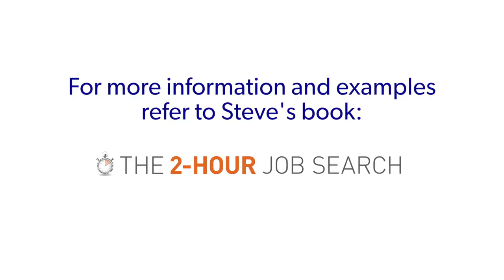Everything You Need to Know about Thank You Notes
Steve Dalton, Program Director of Daytime Career Services at Duke's Fuqua School of Business and author of "The 2-Hour Job Search", tells you everything you need to know about Thank You Notes.